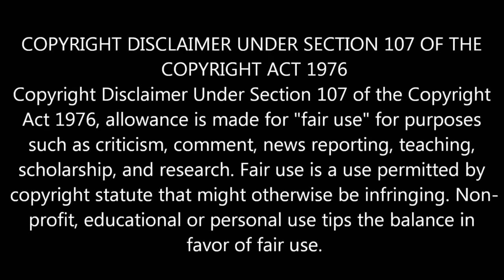Wow! Viswasam second look Update | Thala ajith mass | Nayanthara | Siva | Songs | Teaser